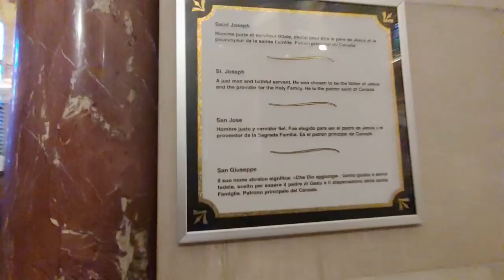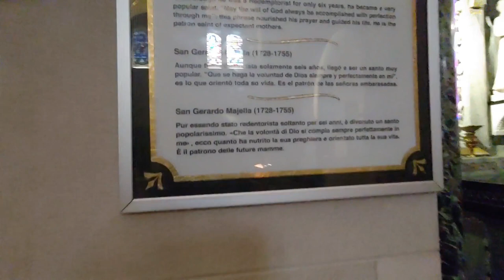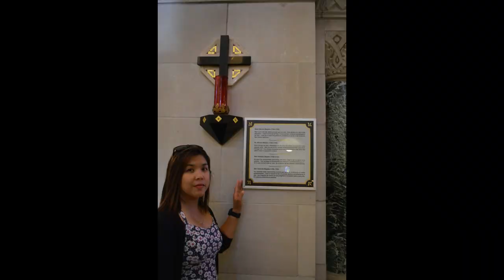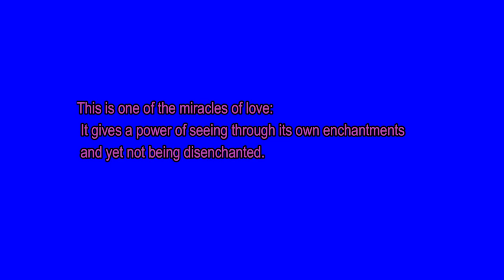The Healing Church | Sainte Anne de Beaupre Basilica of Quebec City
St. Anne is believed, by the pious, to obtain miracles through her intercession. People from all around the world come to visit the basilica. Pillars in the front entrance are covered in crutches from people who are said by the parishioners to have been miraculously cured and saved.